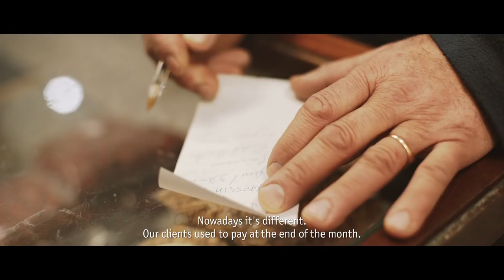Authentic Porto - Christmas shopping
Traditional products and stores for Christmas shopping.